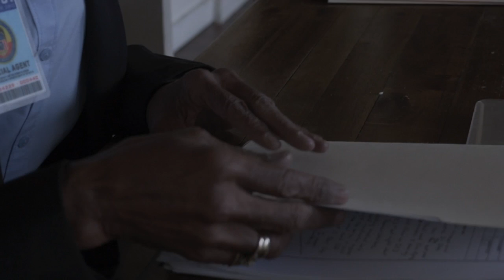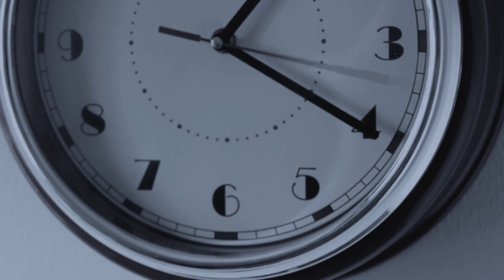Quick Take with Aurora Thompson at John Pallotta Studio 10 29 20